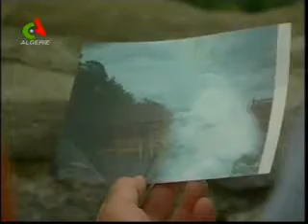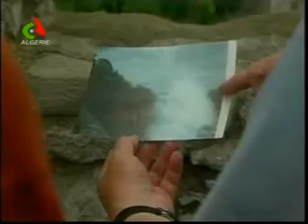I fantasmi alla tv algerina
Canal Algerie 15-3-06